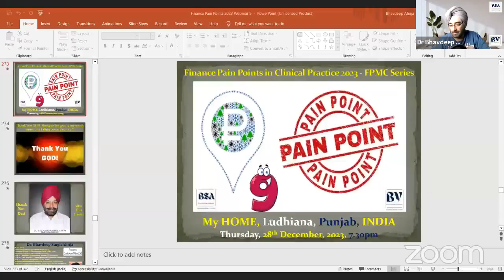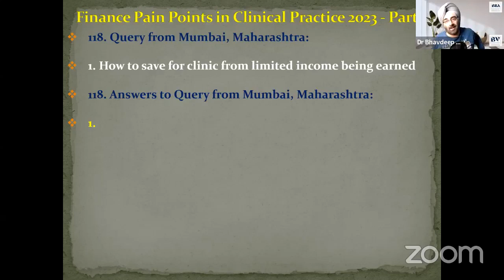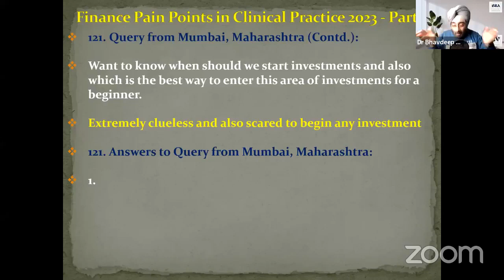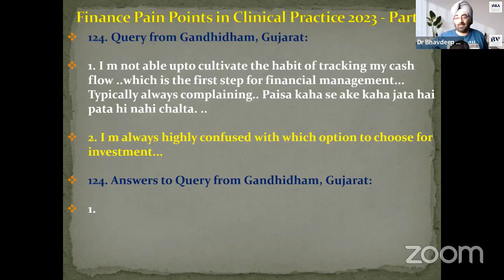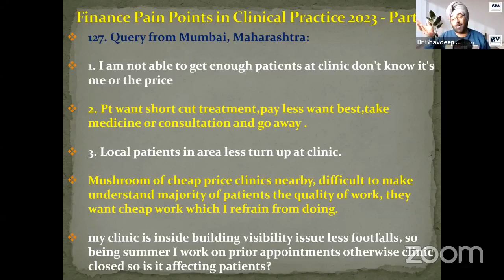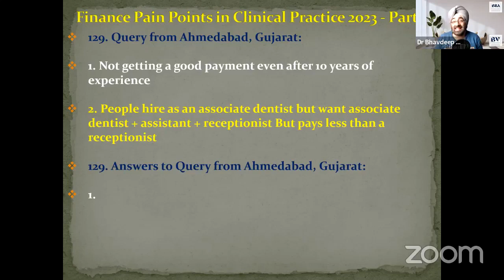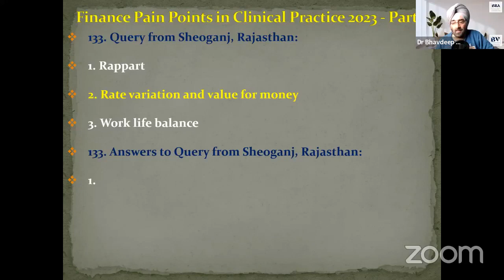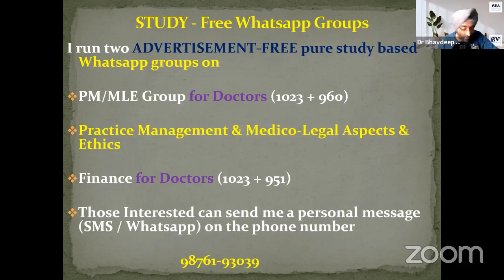SD- Finance Pain Points in Dentistry 2023- Episode 9